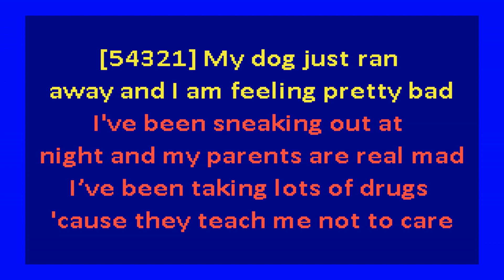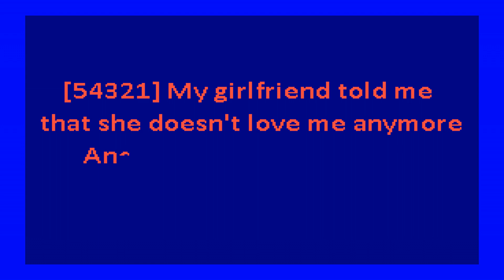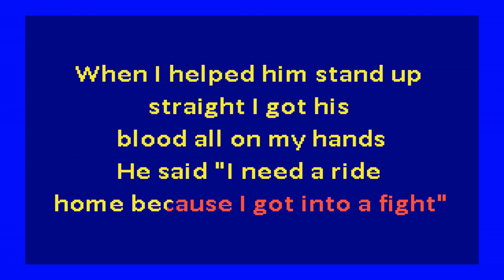Alex G - Nintendo 64 (karaoke)